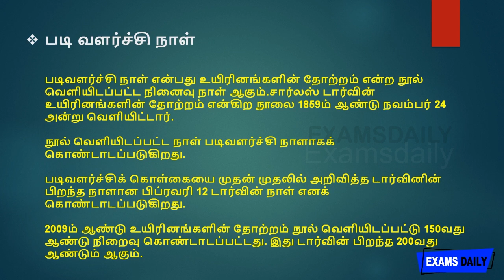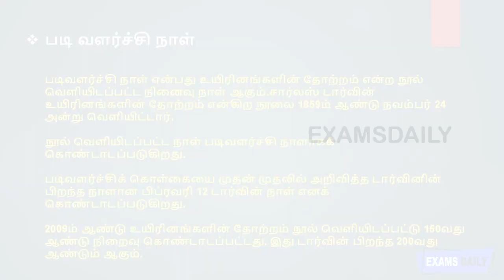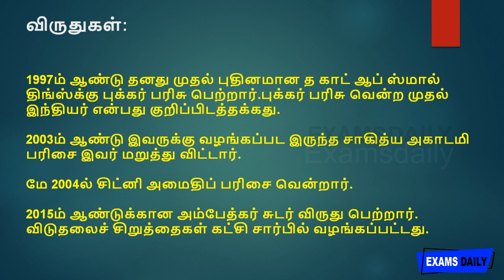நவம்பர் 24 - முக்கியமான நிகழ்வுகள் | 24th November The Important Day | Today's Important Events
We have Provided Important Events Happened on 24th november . this tamil current affairs useful for your competitive exams. important of the day details.